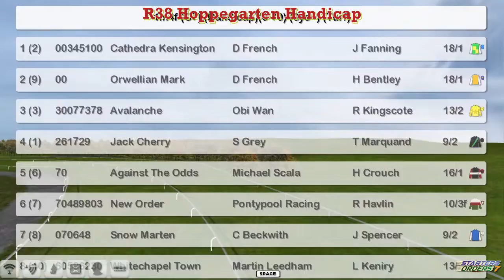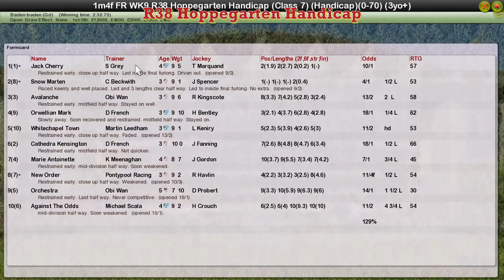FR WK9 R38 Hoppegarten Handicap